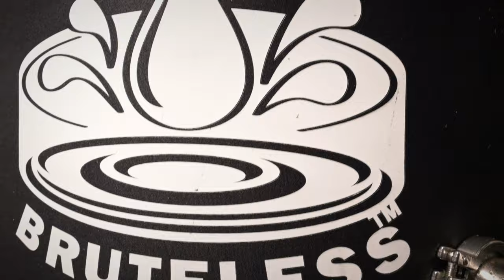Bruteless Automated Hash Washer Teaser #1 | Coming late 2020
PurePressure is excited to release our first teaser on our new completely custom Bruteless automated hash washing system. We’ve achieved a true, six star full melt hash without all of the backbreaking labor it historically has taken (thank you hash makers, we love you and your melts).

The Bruteless automated hash washer is different from any other system on the market because our design is modular, ultra-scalable, and is not limited to processing one batch at a time. Unlike our competitors, you will be able to achieve high levels of machine utilization, because you won’t have to take your washer offline while settling, draining and refilling occurs. Simply start the next wash while those processes happen offline, resulting in unmatched production throughput.

FEATURES

-Plug and play automated agitation, compatible with all 30gal, 44gal, and 65gal Bruteless vessels
-Separates the agitation mechanism from the vessel for unlimited scalability and ease of use
-Will work with low ceilings and small spaces
-Total wash control with programmable recipes and joystick interface
-Multiple, industry leading safety features and electrical safety certifications in the works
-Will be manufactured here at our factory in Denver, Colorado
-Will be available in 115v and 230v versions with an extremely low power draw

Pricing, availability, and more to be announced later this year! (posted 8/5/2020)

PurePressure LLC videos, content, and media may not be shared, repurposed, or used without explicit, prior written consent.